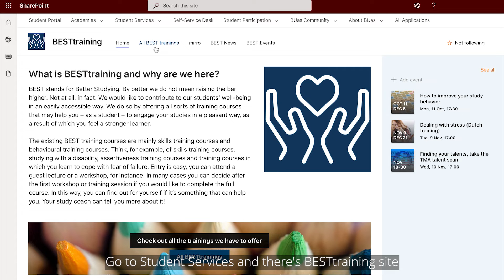What is BESTtrainings?